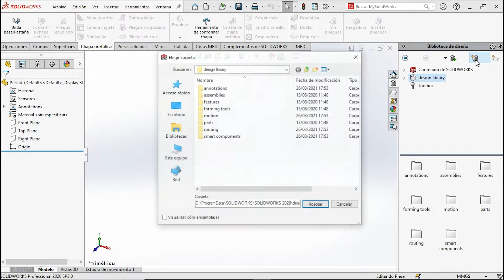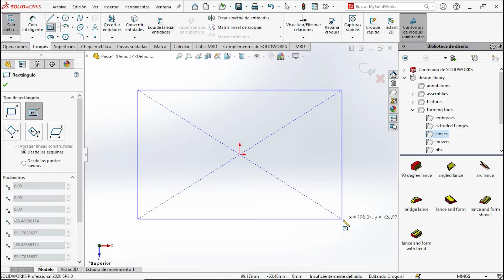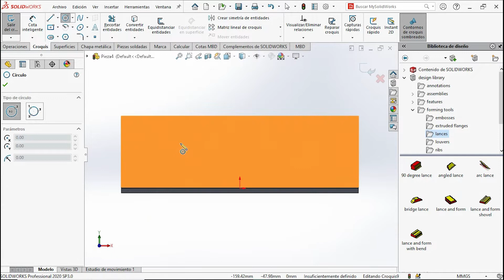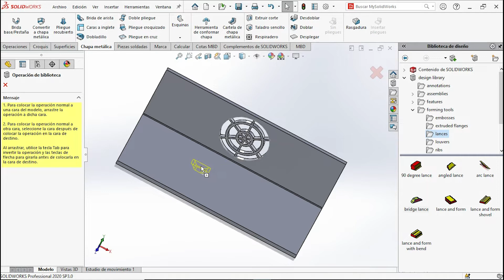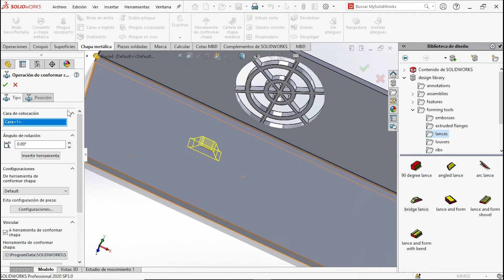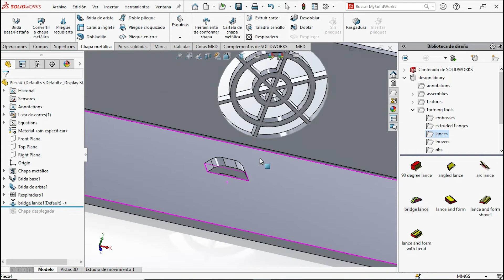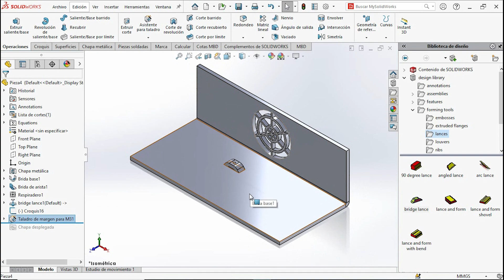Bibliotecas de SolidWorks. CHAPA METALICA / 3D Software CAD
Ubicación:  C:\ProgramData\SolidWorks\SOLIDWORKS 20XX
Bibliotecas Chapa metálica  SolidWorks 2020 / 2018

Paso a paso de como añadir bibliotecas al entorno de SolidWorks/ Sheet metal - Bridge lance.

CARACTERISTICAS DE MI PC:
Intel Core I5 (séptima generación)
Tarjeta grafica 1660 super/MSI

solidworks 3d models / mi solidworks / solidworks online /  solid works 2020 / solid works 2022 / solidworks web